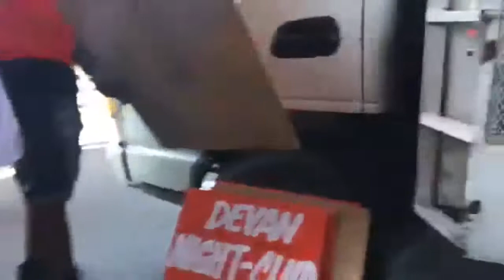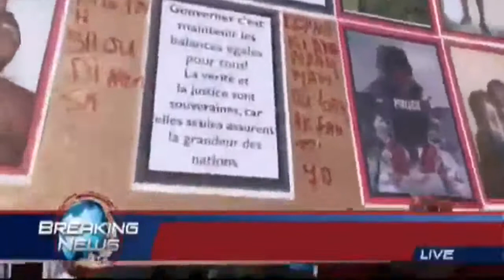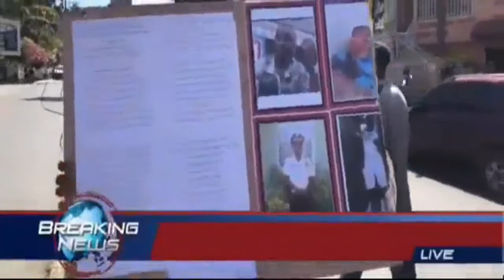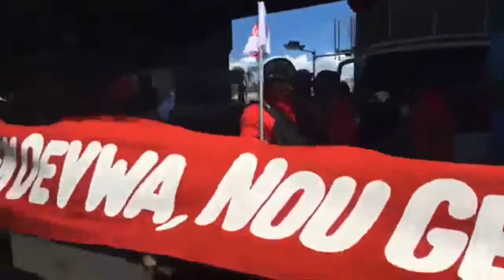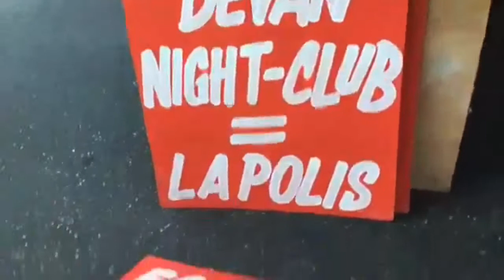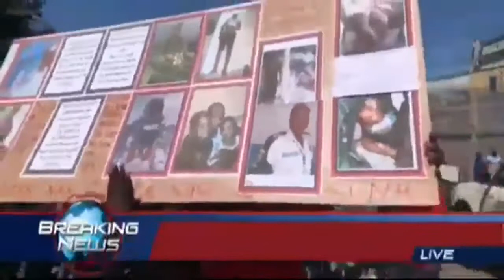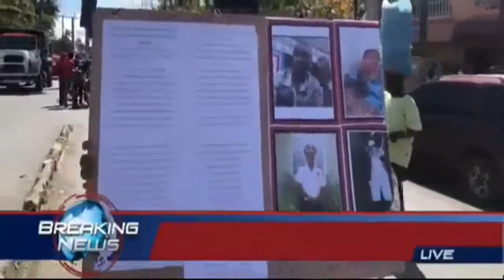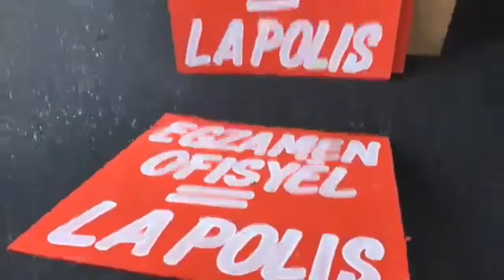Premye Okazyon/ Polisye Yo Fè Popilasyon An Sezi Yo Mete Chanmas Tou Rouj Pou Bagay SPNH Sa